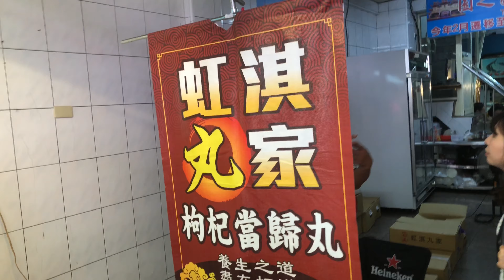虹淇丸家👍養生健康又好味的各式丸子😍 台灣美食👍屏東小吃名店❤️ 店影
地址:東港第二市場